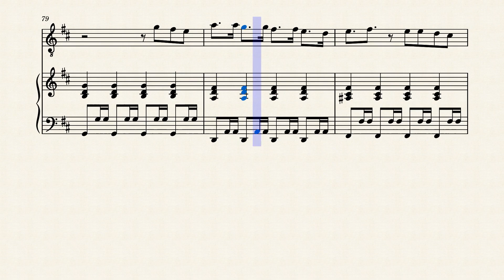Italodisco Guitar Sheet Music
I hope you enjoy this italian piece!